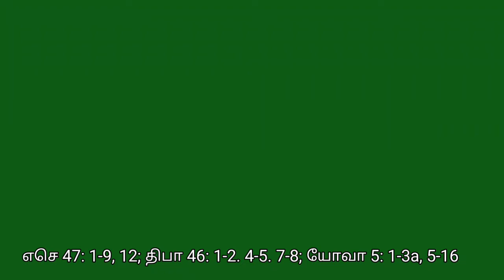செவ்வாய்க்கிழமை- தவக்காலம் 4-ம் வாரம் - 29.03.2022